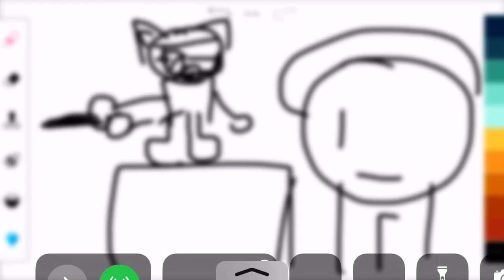Zee Christmas present